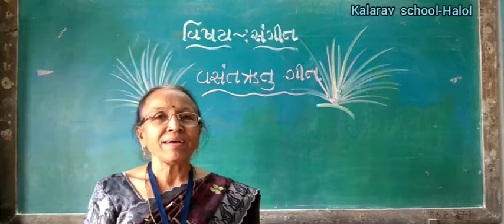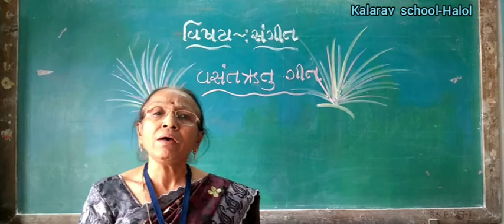STD- 3TO 5 GM SANGIT VASANTRUTU GEET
RAKSHAMAM